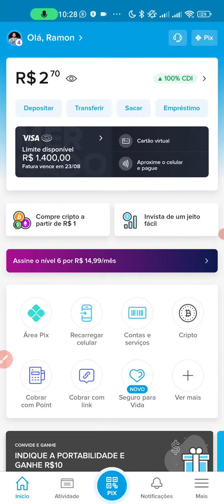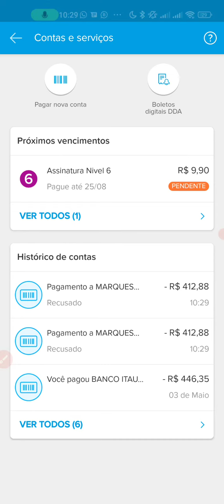Como fazer um pagamento no boleto usando o cartão de crédito no mercado PAGO